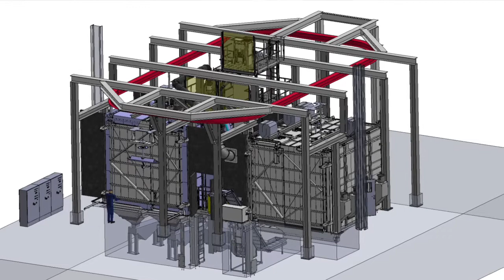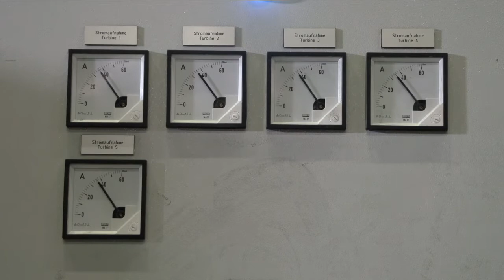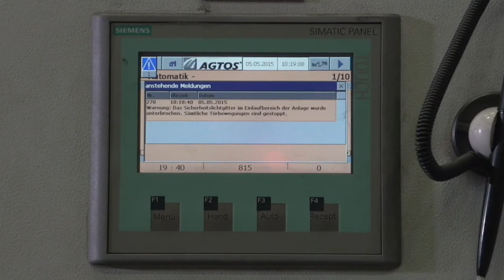Obróbka strumieniowo-ścierna i czyszczenie części odlewanych w Eickhoff - AGTOS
--- O tym filmie AGTOS

W pewnej odlewni znajduje się oczyszczarka strumieniowo-ścierną z przenośnikiem podwieszanym, w której oczyszczane są odlewy o średnicy do 3,5 metra i ciężarze do 20 ton. Urządzenie to uwalnia odlewy w ciągu 20 min. od przywierającego piasku formierskiego i zapewnia lepszą jakość powierzchni.

--- O tym kanale AGTOS na YouTube

Do odkrywania nowych rzeczy na temat technologii obróbki strumieniowo-ściernej z wirnikiem rzutowym. Znajdują się tam filmy użytkowników i filmy objaśniające dotyczące obróbki strumieniowo-ściernej, turbin, powierzchni, czyszczenia, szorstkowania, zwiększania twardości, shot peening, gratowania i wielu innych tematów. Maszyny i systemy znajdują zastosowanie w wielu gałęziach przemysłu, jak np. odlewnie, elementy złączne, technologia połączeń, budowa maszyn, przemysł motoryzacyjny, aluminium, stal, obróbka strumieniowo-ścierna na zlecenie, konstrukcje metalowe, inżynieria rolnicza, przemysł samochodowy itp. Można znaleźć tutaj filmy o korzyściach dla użytkowników, filmy objaśniające na temat montażu części zużywających się i zamiennych, nasze wysokowydajne turbiny, a na koniec informacje na temat serwisu wokół oczyszczarek strumieniowo-ściernych. Życzymy miłego oglądania naszych filmów.

--- O firmie AGTOS

Kompetencja w zakresie technologii obróbki strumieniowo-ściernej z wirnikiem rzutowym.
Firma AGTOS została założona w 2001 roku w Emsdetten. Tutaj konstruowane są wirnikowe oczyszczarki strumieniowo-ścierne. Przedsiębiorstwo sprzedaje na całym świecie wirnikowe oczyszczarki strumieniowo-ścierne do szorstkowania, czyszczenia, usuwania rdzy, zgorzeliny i zwiększania twardości powierzchni. Oferujemy również wysokiej jakości używane oczyszczarki strumieniowo-ścierne.

Serwis obejmuje dostawę części zamiennych i zużywających się nie tylko do oczyszczarek strumieniowo-ściernych firmy AGTOS. Prowadzone są również prace konserwacyjne, naprawcze i modernizacyjne.

--- Linki do innych filmów AGTOS

--- Inne interesujące linki AGTOS